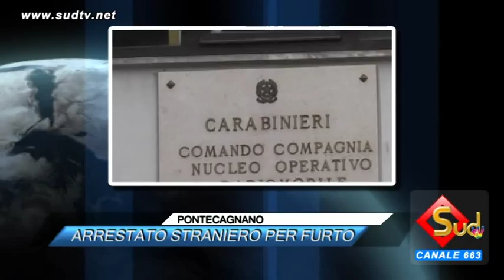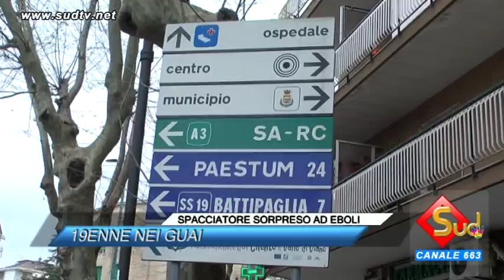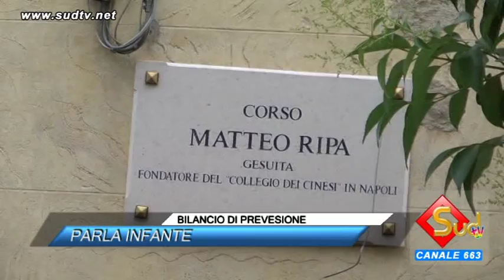TG NEWS 01/10/2015